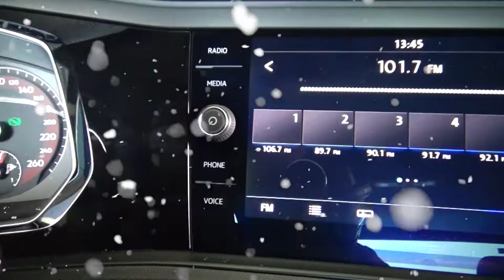Volkswagen / Jetta / 2019 - 4614